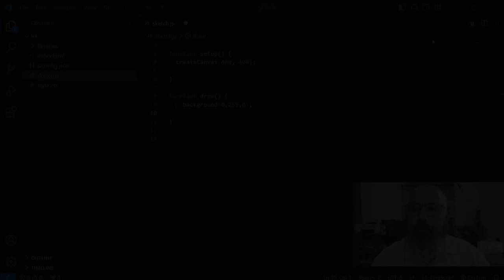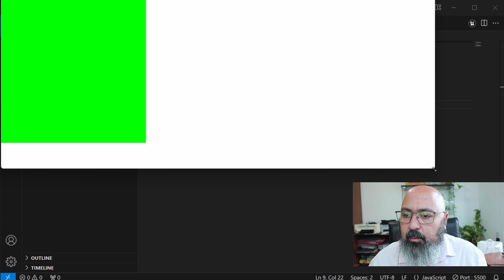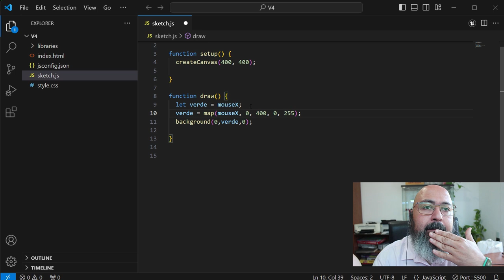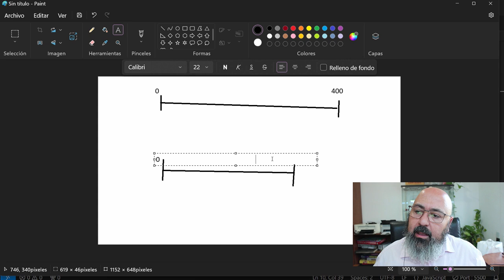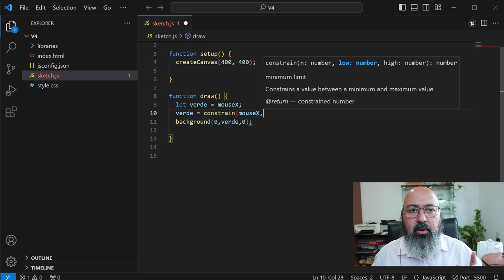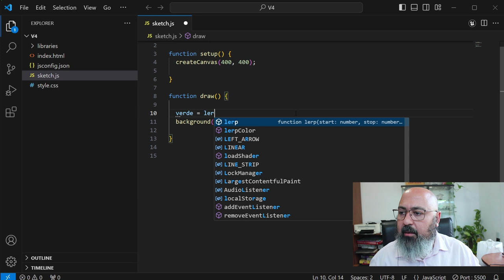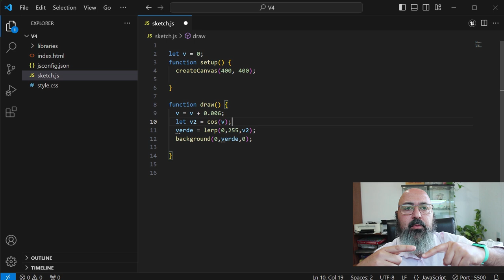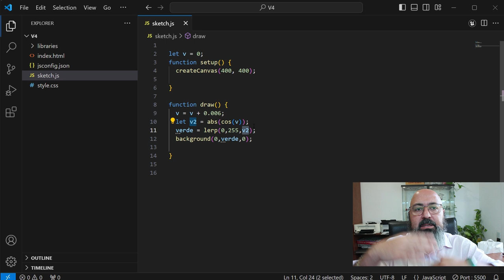V6 - Interpolación, clampeo y mapeo de valores en p5js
00:00 Introducción
00:18 Mapping o mapeo de valores
05:50 Contrain o limitaciones
07:47 Lerp o interpolación lineal